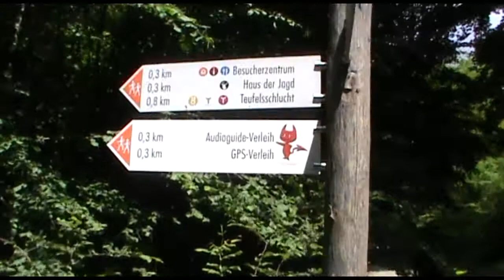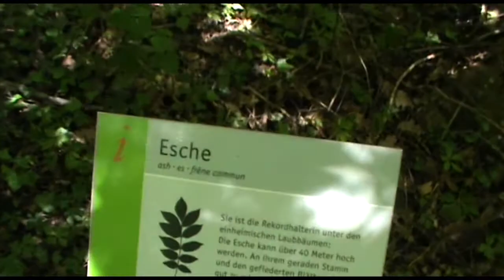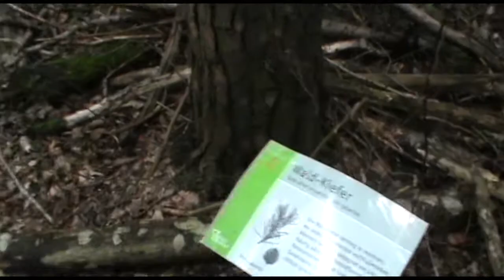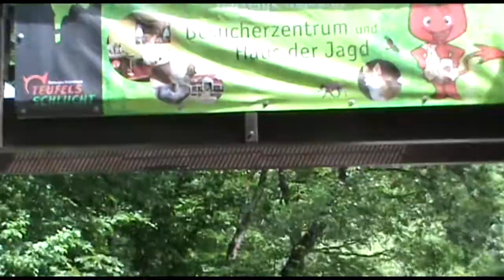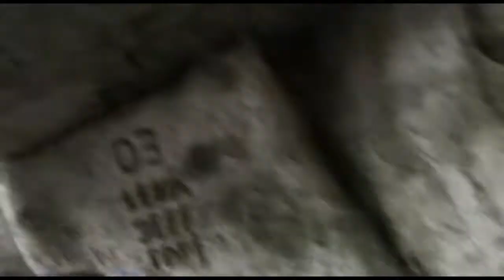Teufelsschlucht ( les Gorges du Diable)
Devil's throats in Irrel (Germany), is a place who drive you 12000 years in the past!
Long of 240m and 40m high.
Near of it you find the Dinopark and the waterfall of Irrel.
100% Nature